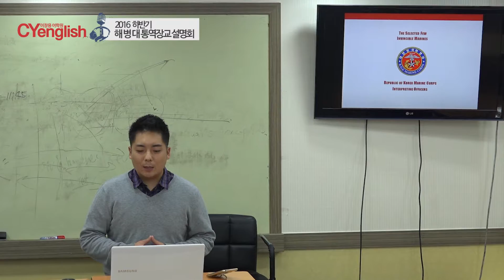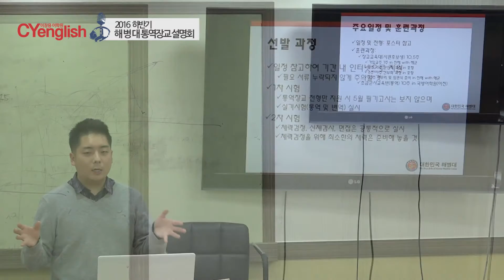[특강] 2016년 하반기 해병대 통역장교 설명회 - CYenglish -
지난 10월 10일 현역 해병대 통역장교 분들이 학원에 방문하여
하반기 통역장교 선발에 대한 설명회를 진행했습니다.
Q&A는 오프더 레코드로 진행했습니다.